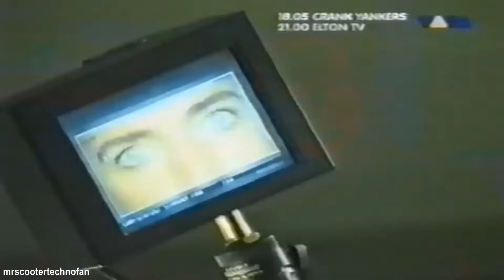Scooter - The Night (Making Of)